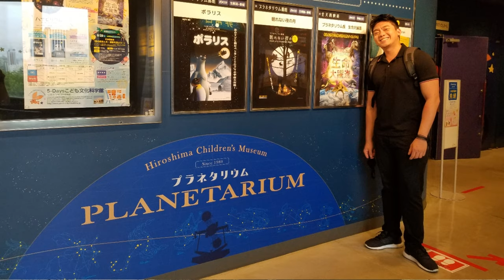Top 5 Reasons Why You Should Study in Hiroshima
An Entry for Study Abroad in Hiroshima Contest